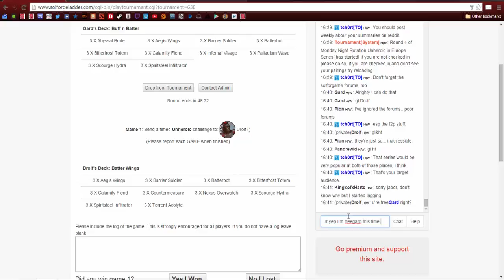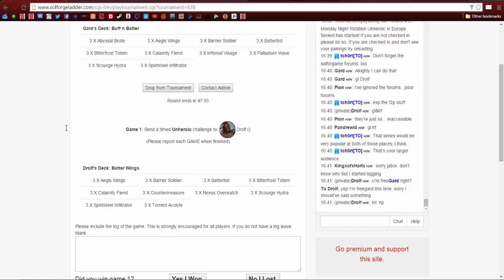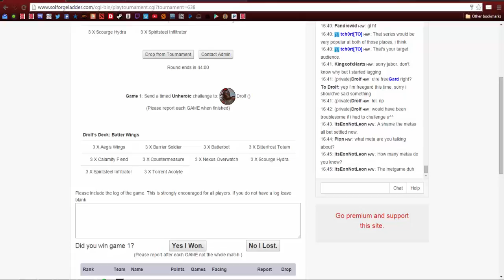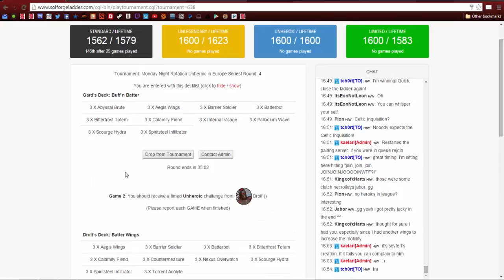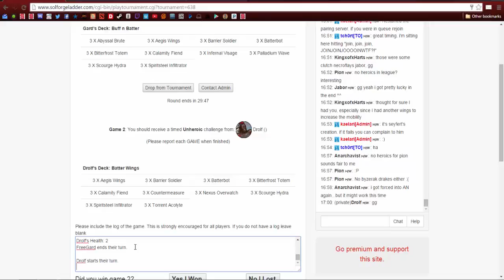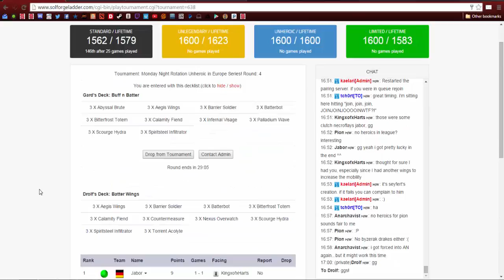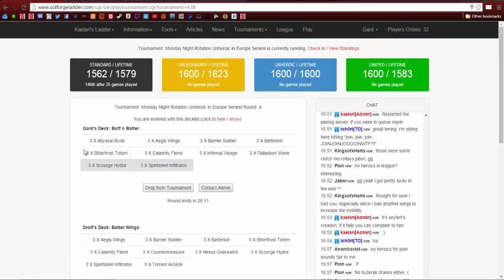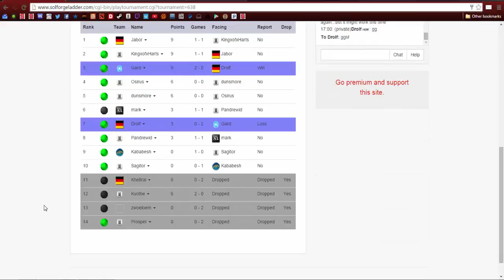Rotated Unheroic #1 - Round 4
This is done as part of my F2P run which can be found